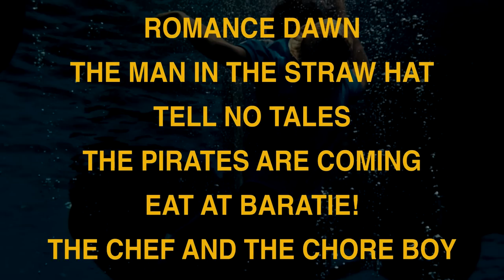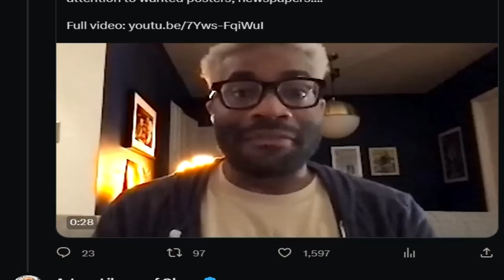One Piece Netflix Live Action HONEST Review | Light Spoiler Ver 🏴‍☠️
The One Piece Live Action Netflix series JUST DROPPED a few days ago and we're HERE with a LIGHT SPOILER review of it after watching 5 episodes! No show is perfect so there are both good and bad things about this series, but I'll save my FULL TAKE once I finish watching everything.

Timestamps.
0:00 Intro
2:13 Good
14:01 Bad
18:22 Cooking?